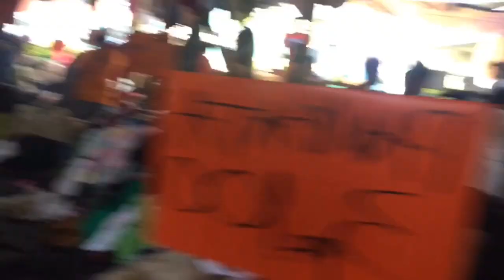Vlog #002 My first Ukay-Ukay / Try on Haul✨